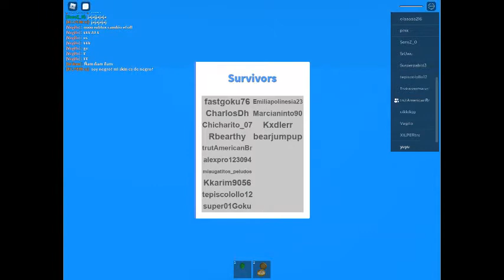billford truta and chato survival epic poggers roblox moment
billford truta chato roblox survival disaster pog